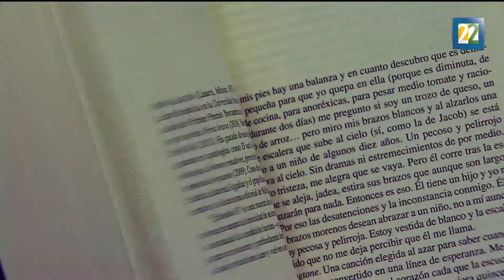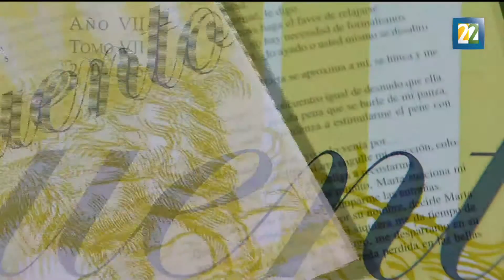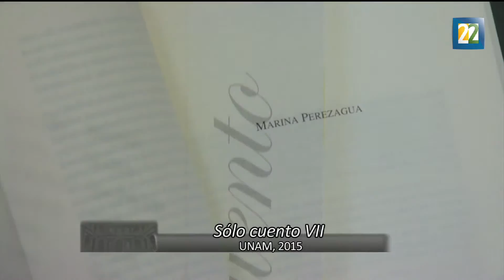"Sólo cuento" un anuario de narraciones cortas hispanoamericanas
Este texto en el que se recopilan narraciones cortas cada año, surgió en 2009, este año tocó el turno al autor Alberto Chimal, quien reunió 25 cuentos de seis países diferentes.